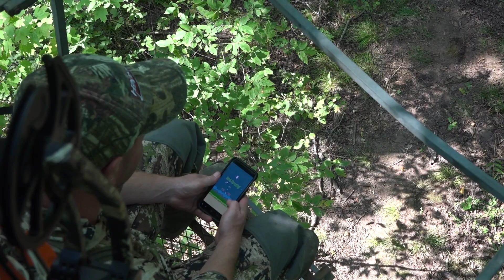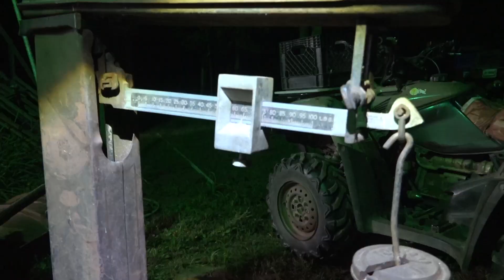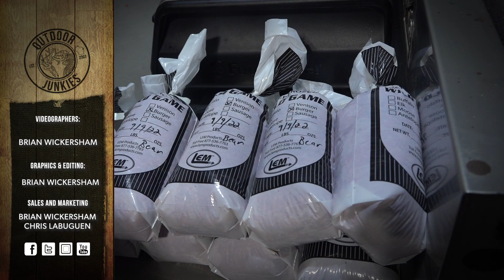OJTV Wisconsin Black Bear PT1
On this episode we will be joining Jeremy Hurst as he heads north to hunt black bear in Wisconsin using his crossbow and some Bear Scents.